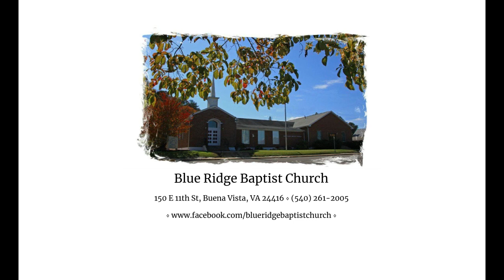A Study in Esther - Chapter 6, The Cross, Part 2 - Pastor Ralph Coleman